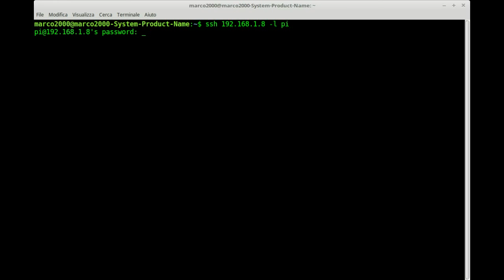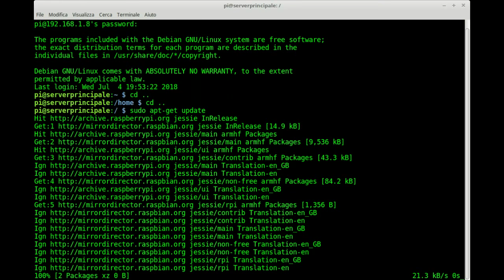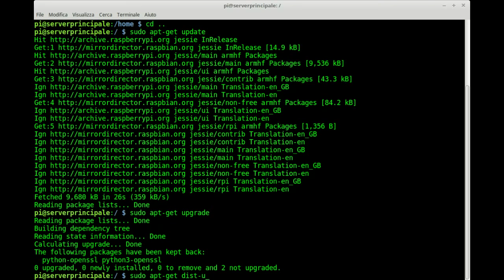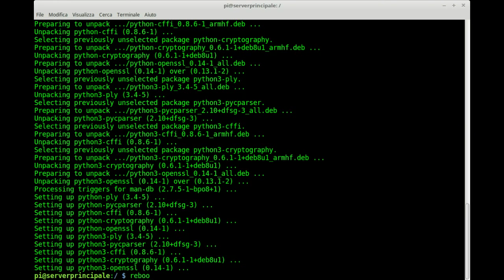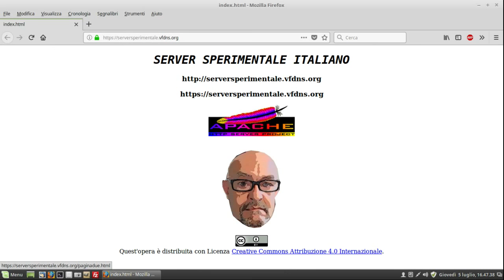Aggiornamento per serversperimentale.vfdns.org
Aggiornamento al sistema operativo della macchina che contiene il server con il mio sito: